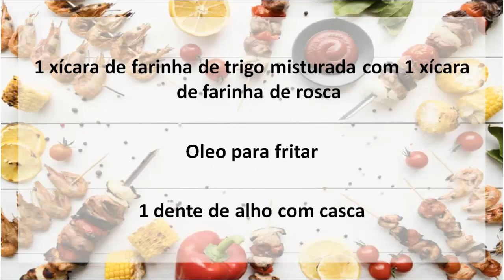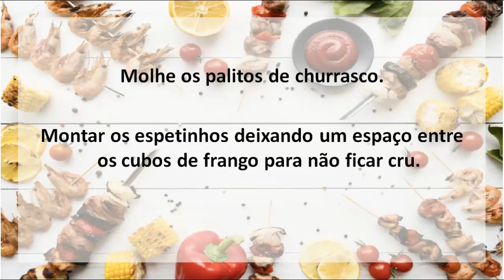Como Fazer ESPETINHO de Frango EMPANADO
Como Fazer ESPETINHO de Frango EMPANADO (IMPOSSÍVEL DE RESISTIR)
Aprenda como fazer espetinho de frango empanado, com esta excelente e fácil receita você pode fazer para lucrar muito.

Crocantes saborosos e perfeitos para servir em festas, e todos vão gostar. Com esta receita de espetinho de frango empanado, ela vai ser a atração principal do seu almoço de domingo.
Ela é super fácil e prática de fazer, além disso é deliciosa.

Ingredientes:
1 kg de peito de frango cortado em cubos pequenos
2 limões
6 dentes de alho bem amassadinhos com 1 colher (sobremesa) de sal e 2 colheres (sopa) de óleo
1 envelope de tempero pronto de sua preferência
Molho de pimenta vermelha a gosto
2 ovos batidos com 1 pitada de sal e 2 colheres (sopa) de óleo
1 xícara de farinha de trigo misturada com 1 xícara de farinha de rosca
1 dente de alho com casca
Palitos para churrasco
Papel-toalha

Modo de preparo:
Para tirar o cheiro do frango, deixar coberto com água e o caldo de 1 limão por uns 2 minutos.
Enxague bem e escorra.

Temperar com o caldo do outro limão, o sazón, o molho de pimenta e os 6 dentes de alho amassados com o sal e o óleo. Molhe os palitos de churrasco.

Montar os espetinhos deixando um espaço entre os cubos de frango para não ficar cru.

Passar nos ovos batidos, em seguida na mistura de farinha de trigo com farinha de rosca, apertar bem.
Fritar em bastante óleo não muito quente para dar tempo de cozinhar o frango por dentro.

 Depois de frito, colocar os espetinhos em um prato, forrado com papel toalha, para retirar o excesso de óleo.